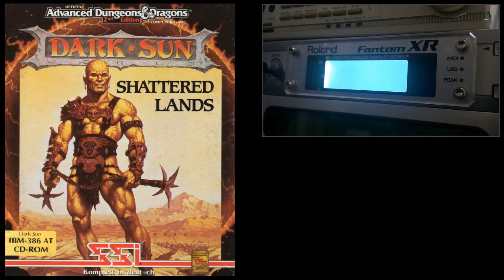[Soundtrack] Dark Sun Shattered Lands - Cedrilte Village [MIDI Remastered - Roland Fantom XR]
Dark Sun Shattered Lands , 1993 by SSI